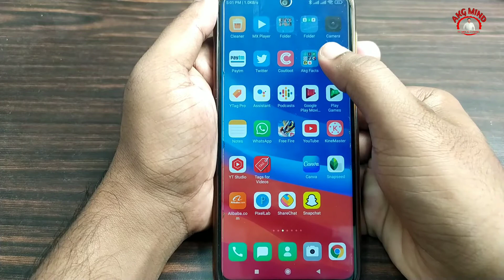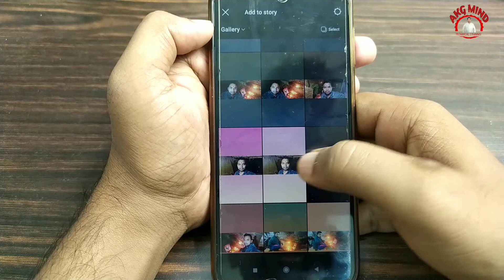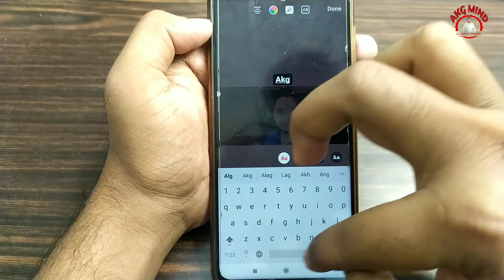Instagram Me Story Kaise Dale | Instagram Par Story Kaise Lagaye | How To Add Story On Instagram App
नमस्कार दोस्तों...